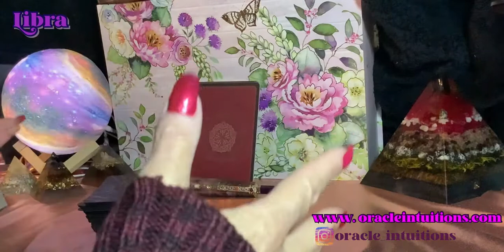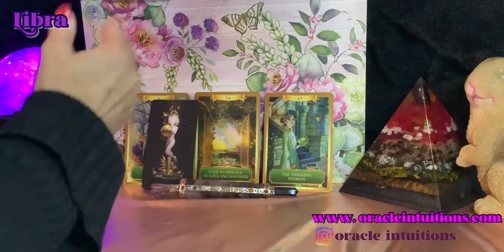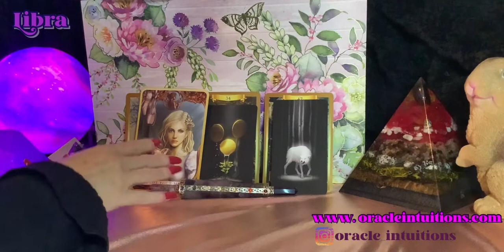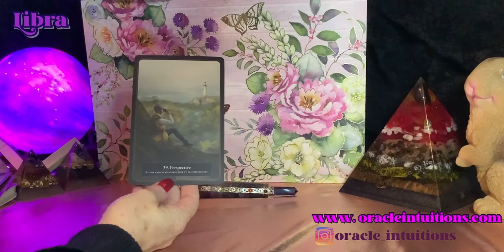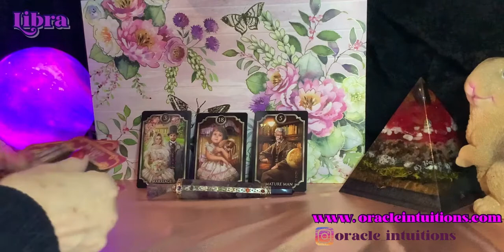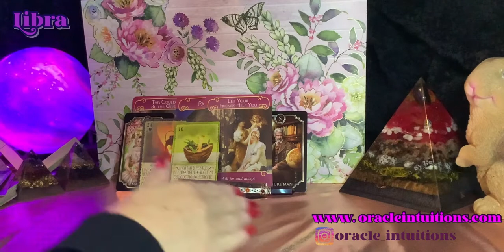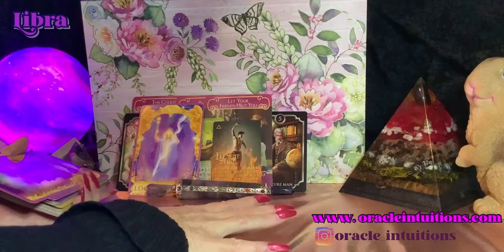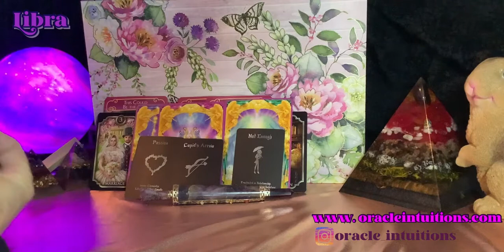Libra ♎️ The Door To Happiness flying open! 🥰 April 15 - 22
Libra weekly tarot reading for April 15th to April 22th

Timelines:

00:00:00  - Intro

00:02:06  - Libra general

00:15:44 - Relationships

Readings on my channel are always free!!  If you wish to make a love donation towards my channel, it is greatly appreciated!